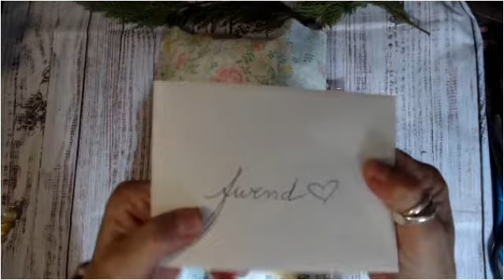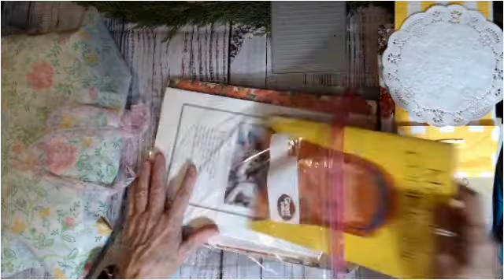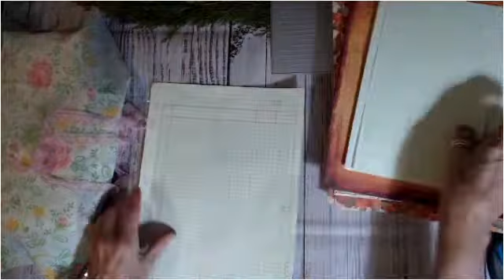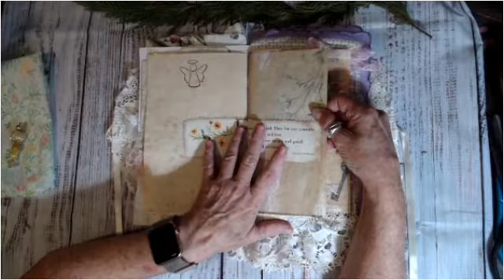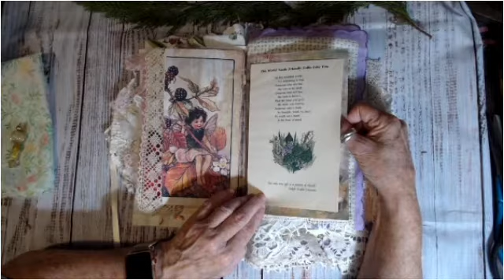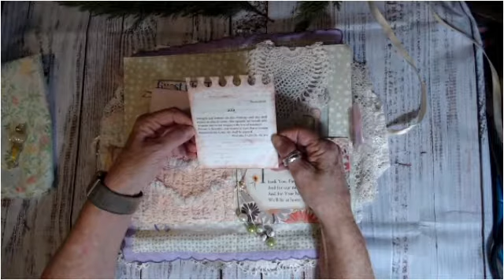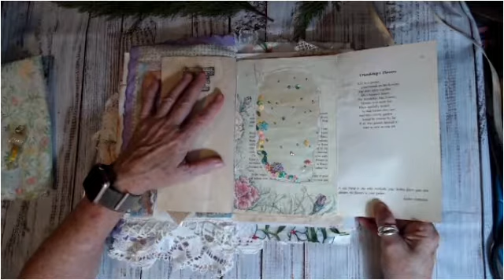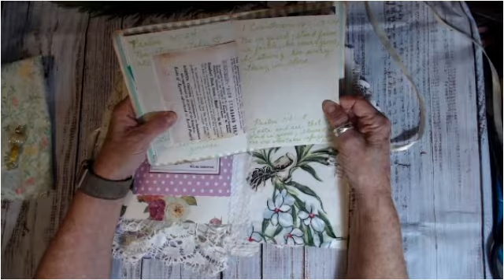FriendshipFriday - Friendship Journal from Pam VanEe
This is the first of an open collaboration for anyone to join in on. I explain it in this video as I show you the beautiful friendship journal my sweet friend Pam VanEe made for me.  Watch and find inspiration and encouragement.